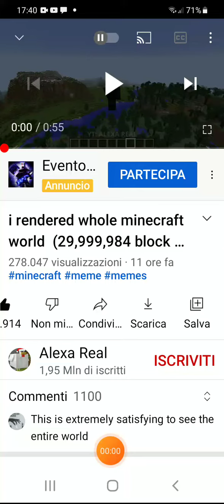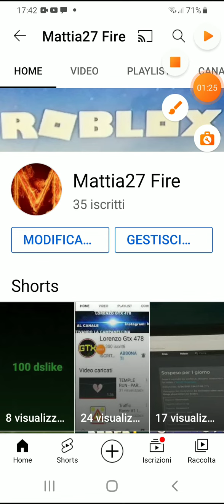QUESTO PAZZO A MESSO LA RENDER DISTANCE A 29,999,984 DI BLOCCHI SU MINECRAFT CREDIT ALEXA REAL